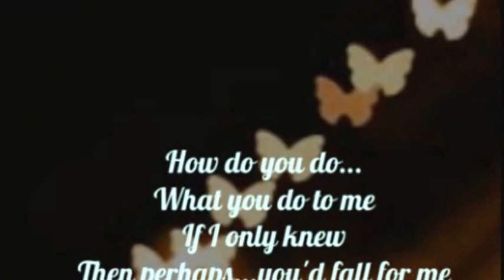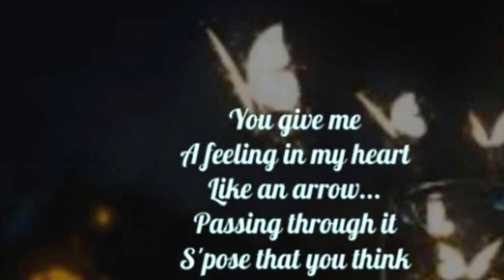GERRY & THE PACEMAKERS - HOW DO YOU DO IT